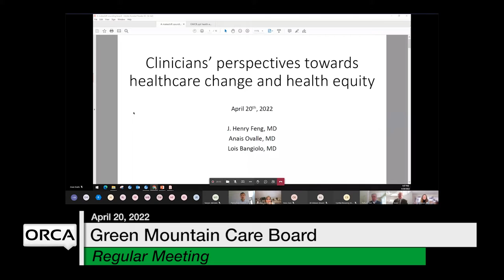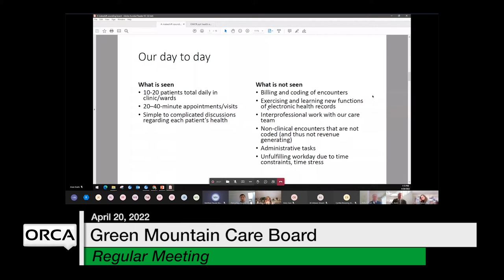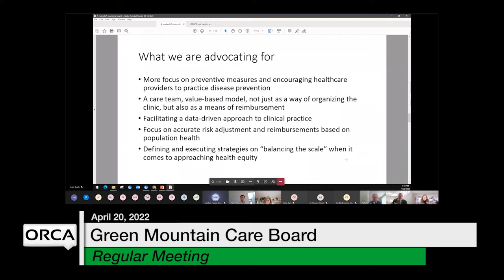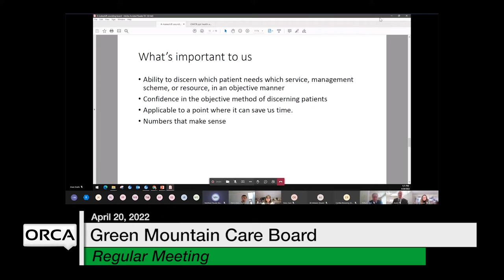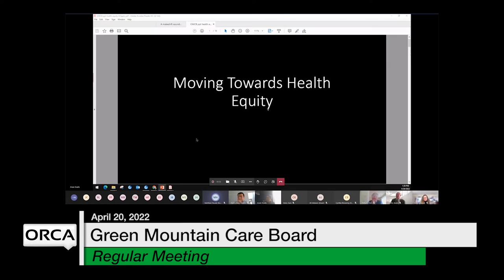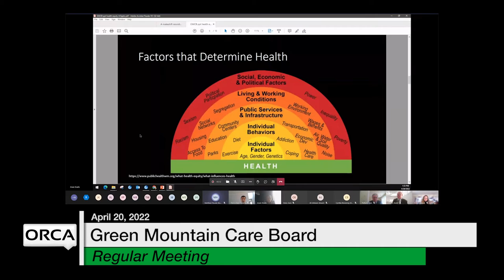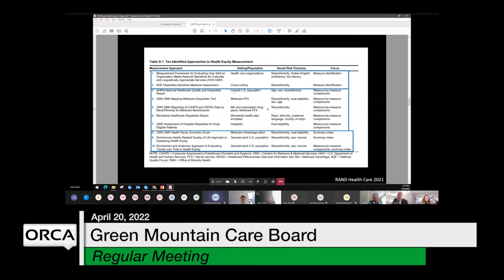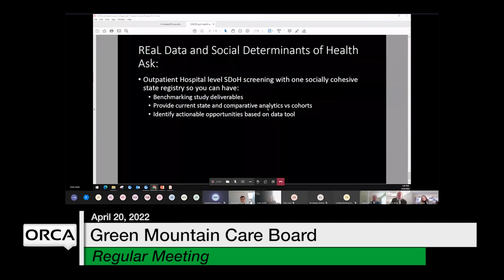Green Mountain Care Board - April 20, 2022 [GMCB]